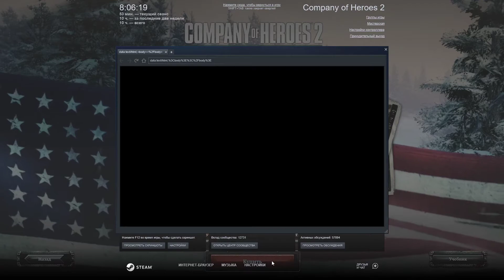COMPANY OF HEROES 2 ЧАСТЬ 5 ПРОХОЖДЕНИЕ НА РУССКОМ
Название: Company of Heroes 2
Год выпуска: 17 октября 2014 г.
Жанр: Strategy, RTS
Разработчик: Relic Entertainment
Издательство: SEGA
Платформа: PC
Язык интерфейса: Русский, Английский
Язык озвучки: Русский, Английский
Системные требования:
✔ Операционная система: Windows Vista, Windows 7, Windows 8
✔ Процессор: 2 Ghz Intel Core2 Duo or equivalent
✔ Оперативная память: 2 гб
✔ Видеокарта: 512 MB Direct3D 10 capable video card (GeForce 8800 GT or Radeon HD 2900XT)
✔ Звуковая карта: Звуковое устройство, совместимое с DirectX® 9.0с
✔ Свободное место на жестком диске: 30 ГБ
Описание:
Результат кропотливой и долгой работы опытных сотрудников студии Relic Entertainment воплотился в неповторимой, уникальной и захватывающей дух модификации к известной компьютерной игре-стратегии в реальном времени, которая иллюстрирует тяжелые времена Второй мировой войны. Новый вариант компьютерной классики имеет оригинальные расширенные возможности, усложнен новыми силами, принимающих участие во Второй мировой войне. Все «фишки» можно оценить и попробовать в игре Company of Heroes 2: The British Forces, скачать торрент которой можно без долгих и принудительных регистраций и ожиданий.
Особенности игры:
НЕЛИНЕЙНАЯ КАМПАНИЯ
изучите стратегическую мета-карту с ключевыми точками Битвы за Выступ. Выберите последовательность игровых миссий, разгромите сильную немецкую армию и переломите ход боев.
18 СОВЕРШЕННО НОВЫХ СЦЕНАРИЕВ
проведите в Арденнах динамичную кампанию из 11 миссий и 7 боестолкновений по мотивам реальных событий Битвы за Выступ. В ходе кампании перед вами ставятся бонусные задачи, которые меняются при каждой новой игре. Теперь сыгранные кампании еще меньше похожи одна на другую.
3 КУЛЬТОВЫЕ РОТЫ
примите командование многоцелевым воздушно-десантным подразделением, беспощадной механизированной пехотой и подразделением поддержки, которое наносит врагу большой урон. Для каждой миссии вы можете выбрать одно из подразделений. Каждой ротой могут командовать три офицера: у каждого из них своя манера ведения боя, видение ситуации и способности.
РЕЗУЛЬТАТ ИМЕЕТ ЗНАЧЕНИЕ
Будьте осторожны со стратегическими решениями, поскольку их последствия и общее здоровье роты остаются неизменными между миссиями. Статус ветеранов поможет повысить эффективность всей роты, а утраченные подразделения снижают общее здоровье роты. Неправильное распоряжение ресурсами может привести к проигрышу кампании. От ваших решений зависит исход сражения!
НАСТРОЙКИ
дополните 4 уникальных способности своих рот 6 усовершенствованиями. Уникальное дерево навыков позволяет произвести 72 улучшения разных уровней. Игрок может развить специализацию своих командиров в ходе кампании.